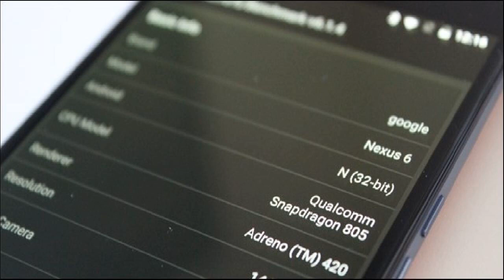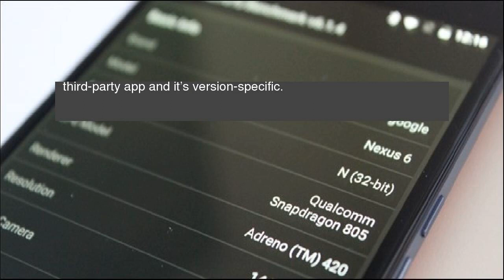How to Find Out If Your Device Is Running 32-Bit or 64-Bit Android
There comes a time in every Android user’s life when an important question has to be answered: is my device running a 32- or 64-bit operating system? It can be a rough, troubling time if you’re not sure how to answer that question. But we’re here for you, and we’ll help walk you through what to do should such a scenario arise. Just breathe, it’s going to be fine. How to Find Out If Your Device Is Running 32-Bit or 64-Bit Android